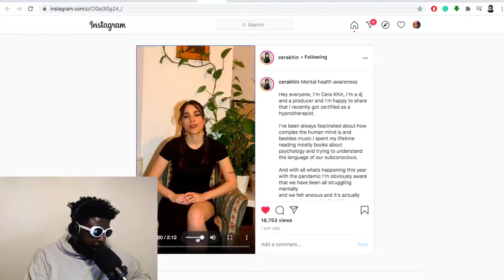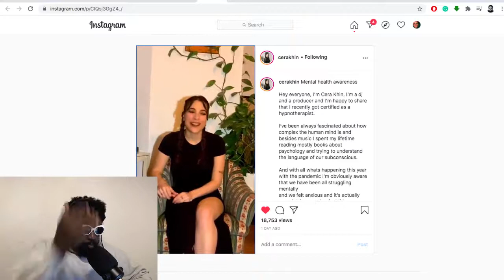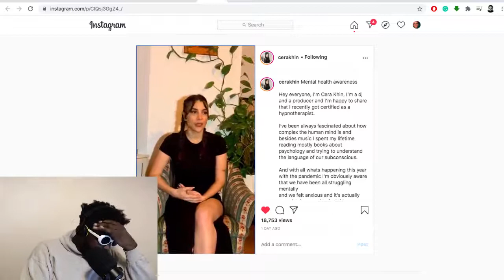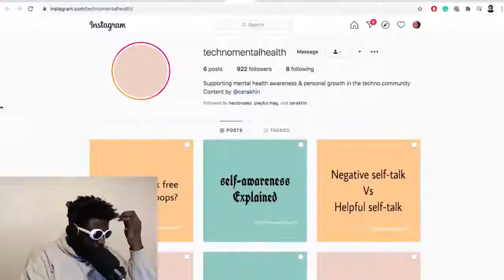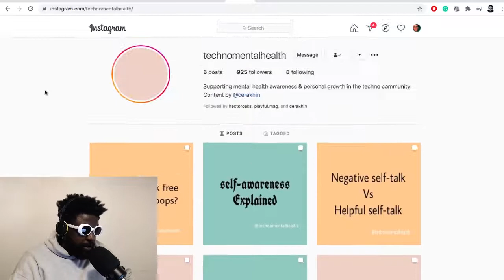Berlin Techno DJ Launches Mental Health Awareness Platform